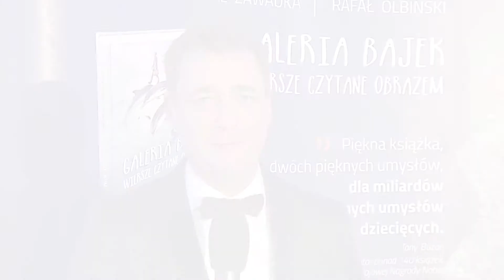Jacek Rozenek "Galeria bajek. Wiersze czytane obrazem". Michał Zawadka, Rafał Olbiński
Jacek Rozenek o wartości Galerii bajek. Premiera listopad 2015 - Teatr Wielki - Opera Narodowa